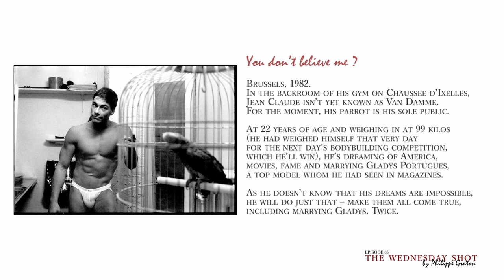The Wednesday Shot Ep05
The Wednesday Shot is also a bunch of article on our magazine ! Come check it out here in french